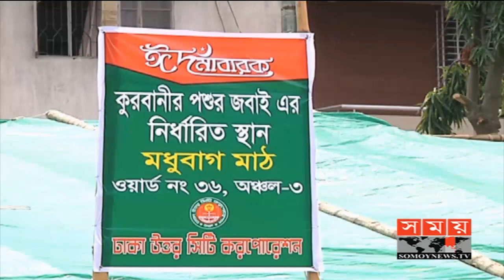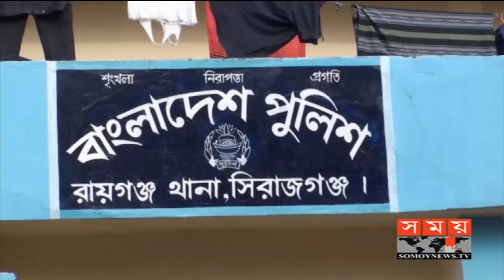সময় সংবাদ | দুপুর ১২টা| ১১ আগস্ট ২০১৯ | Somoy tv bulletin 12pm | Latest Bangladesh News